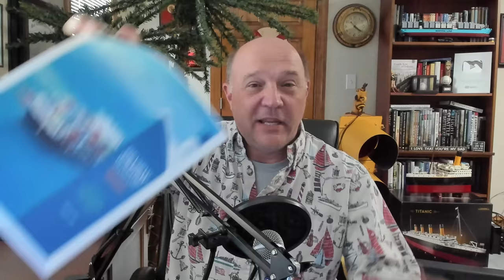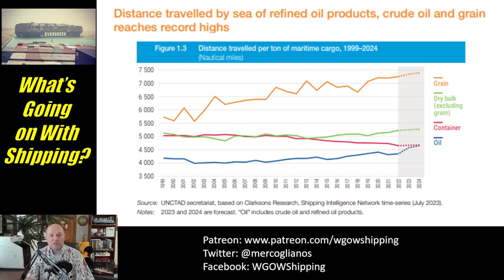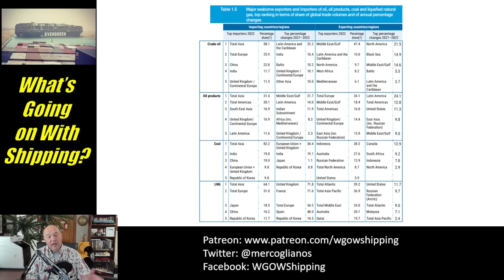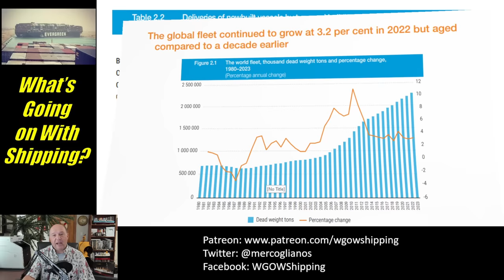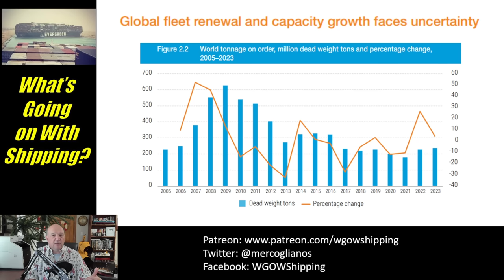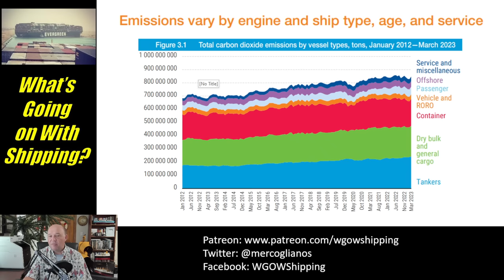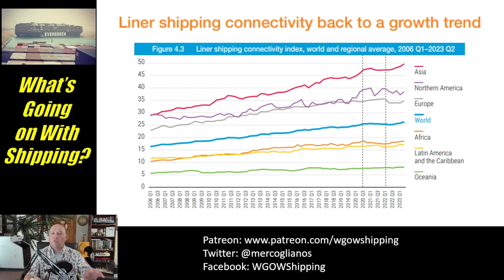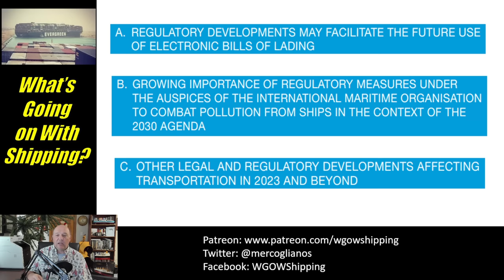What the Ship (Ep 90) | Review of Maritime Transport 2023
What The Ship (Ep 90) | International Maritime Trade | World Shipping Fleet, Services and Freight Rates | Decarbonizing Shipping | Port Performance and Maritime Trade and Transport Facilitation | Legal Issues and Regulatory Developments

In this episode, Sal Mercogliano - maritime historian at Campbell University (@campbelledu) and former merchant mariner - discusses the United Nations Conference on Trade and Development Review of Maritime Transport 2023 with sections on International Maritime Trade, World Shipping Fleet, Services and Freight Rates, Decarbonizing Shipping, Port Performance and Maritime Trade and Transport Facilitation, and Legal Issues and Regulatory Developments.

00:00 Introduction
01:17 1. International Maritime Trade
11:24 2. World Shipping Fleet, Services and Freight Rates
21:40 3. Decarbonizing Shipping
25:21 4. Port Performance and Maritime Trade and Transport Facilitation
30:36 5. Legal Issues and Regulatory Developments
31:52 Conclusions